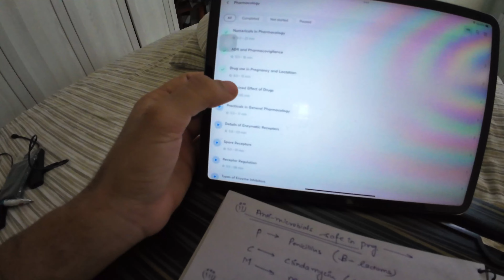Hectic Day In My Life🩺 MBBS IN KAZAKHSTAN🇰🇿 KAZNMU👨‍⚕️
Daily Vlogging
kok tobe almaty
New Year In Almaty
Zenkovs cathedral
Panfilov Park Almaty
Kaznmu
kazakh national medical university
mbbs abroad
kaznmu hostel

mbbs abroad
abroad students
medical student
mbbs abroad 2023
student life
almaty kazakhstan
Almaty kazakhstan
mbbs abroad for indian students 2023
almaty vlog
Kaznmu university
Almaty to delhi flight
delhi to almaty
Air astana delhi to almaty
Air astana almaty to delhi
delhi to almaty flight price
flyarystan delhi to almaty
delhi to almaty vlog
delhi to almaty flight air astana
delhi to almaty flyarystan
india to kazakhstan
india to kazakhstan visa
india to kazakhstan immigration
india to kazakhstan vlog
Almaty snow
Snowfall in almaty
Winter in almaty